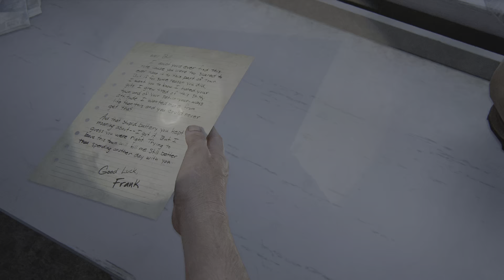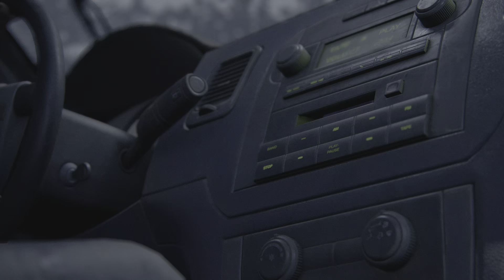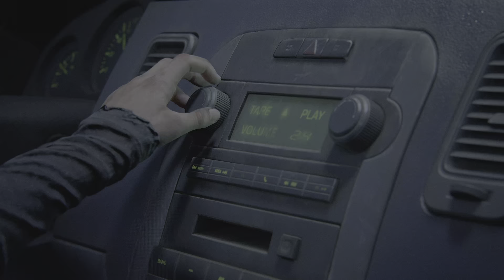High School Bloater Brawl - The Last of Us Part I PS5 Playthrough - 60fps (Part 7 - No Commentary)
Just making it into the high school and blocking off an advancing group of infected, Bill, Joel and Ellie work their way towards an exit.  In the gymnasium they come face to face with one of the worst types of Cordyceps Brain Infected individuals...A Bloater!  Later, Joel and Ellie receive a warm welcome to the city of Pittsburgh.